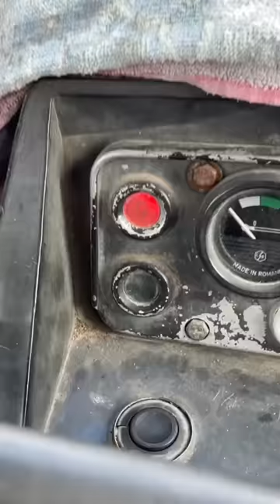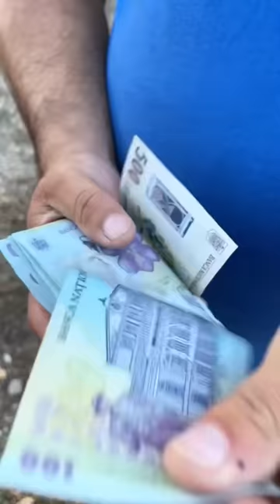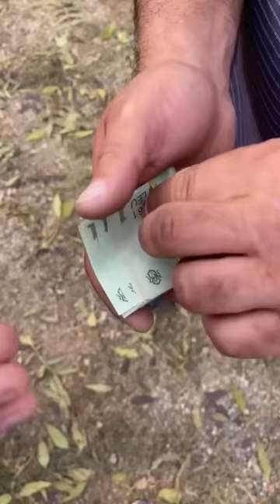La țară cu Florică - Unuiadrian (serial)